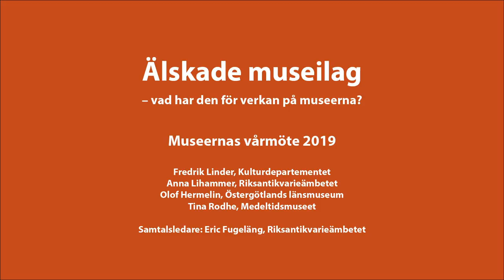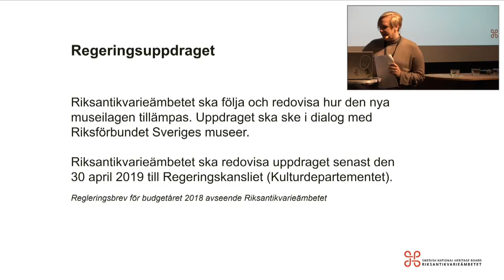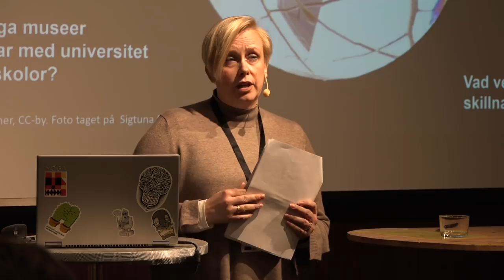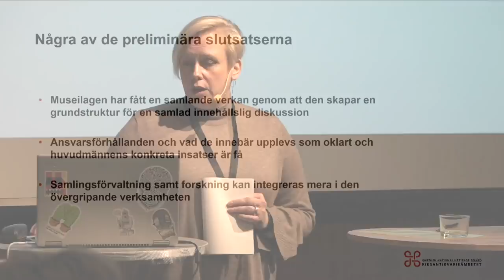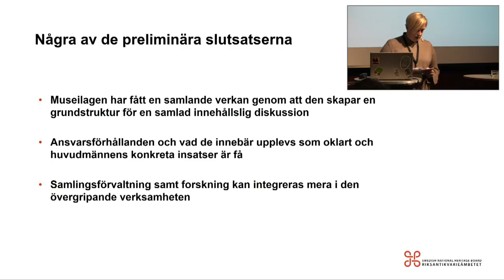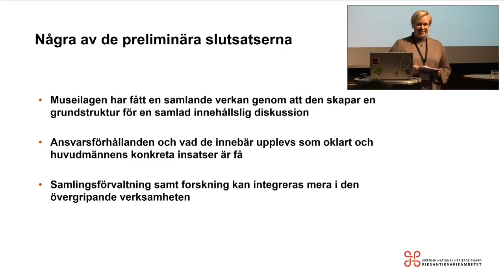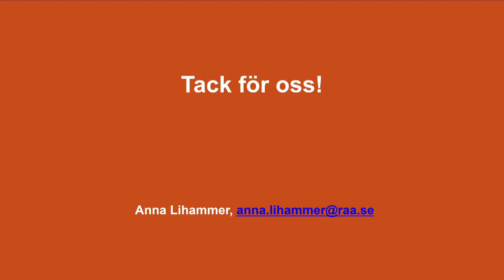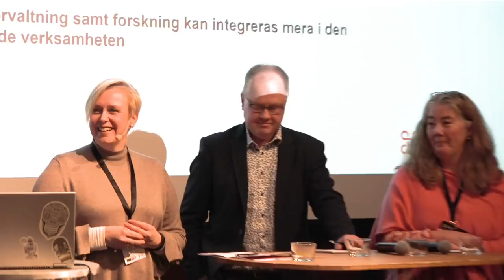Älskade museum – samtal på Museernas vårmöte 2019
Under 2017 kom en ny museilag, men vad innebär den egentligen och vad har den för verkan på museerna? Hur ser det ut idag? Vilken påverkan kan lagen få på kunskapsuppbyggnad, samlande och lärande på och via museerna på längre sikt?

Riksantikvarieämbetet har under 2018 haft i uppdrag av regeringen att följa och redovisa tillämpningen av den nya museilagen. I programpunkten förs ett samtal kring lagen och några av de slutsatser som undersökningen gett.

Paneldeltagare: Fredrik Linder, Kulturdepartementet, Anna Lihammer, Riksantikvarieämbetet, Olof Hermelin, Östergötlands länsmuseum, Tina Rodhe, Medeltidsmuseet.
Samtalsledare: Eric Fugeläng, Riksantikvarieämbetet.